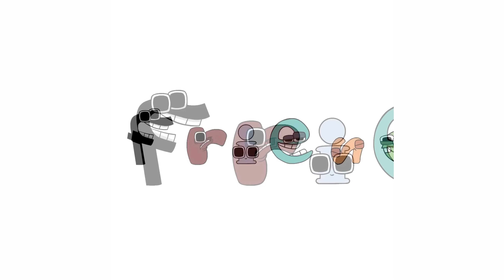ESCULPIENDO al ALPHABET LORE (V-Z) de Plastilina (FINAL)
Hola a Todos! El día de hoy les traigo al ALPHABET LORE de la V a la Z de Plastilina!! Espero que les gusten!!